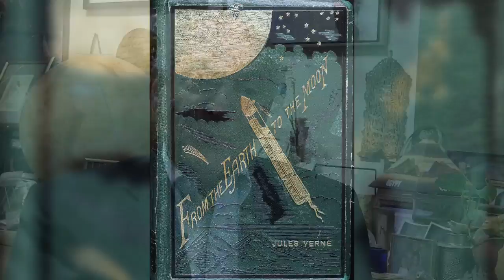APN | Farouk El-Baz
Dr. Farouk El-Baz is a space scientist who worked widely with NASA on the Apollo missions. Aakruti Jagmohan spoke with Dr. El-Baz about his educational journeys, the Egyptian in him and his life thus far.